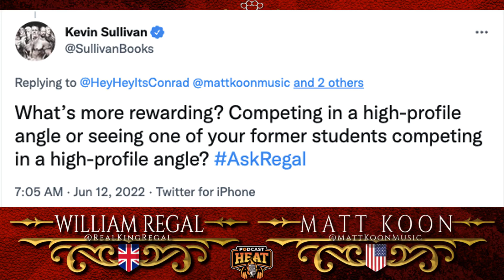William Regal on Coaching vs Wrestling